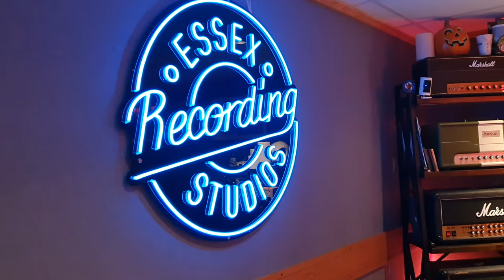USA Jackson SL1 Soloist HSS H/S/S Guitar - Up Close Video Review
USA Jackson SL1 Soloist HSS H/S/S Guitar - Up Close Video Review at Essex Recording Studios